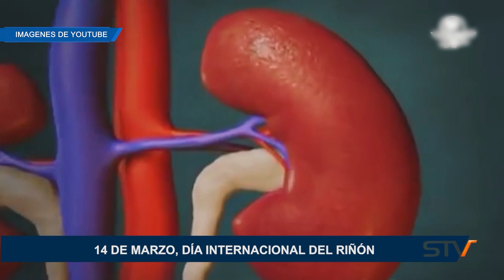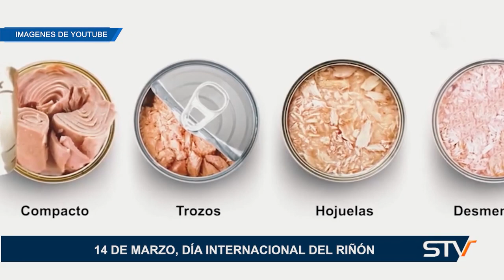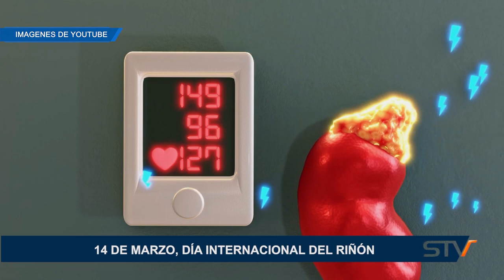14 DE MARZO, DÍA INTERNACIONAL DEL RIÑÓN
14 DE MARZO, DÍA INTERNACIONAL DEL RIÑÓN